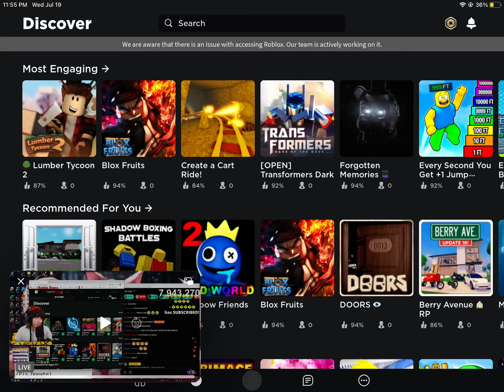5 thousand people used to live here. Now it’s a wasteland.